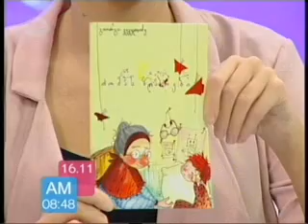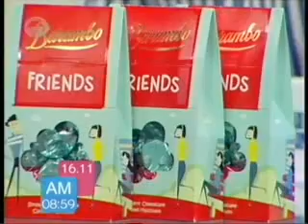"თომას ზღაპრები" / იმედის დილა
გიორგი კეკელიძის "თომას ზღაპრების" ტელე-წარდგენა "იმედის დილაში".